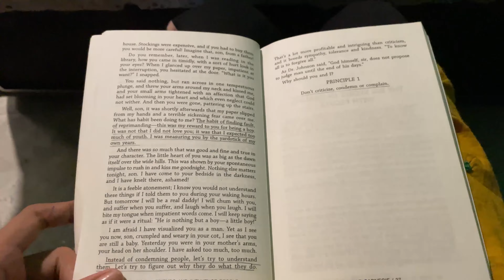A WINTER DAY | Chill & aesthetic 🤍🥜